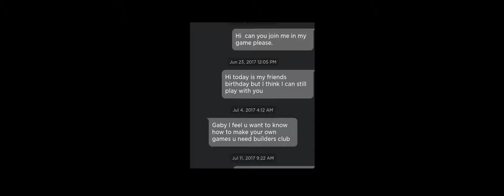And if you close your eyes...